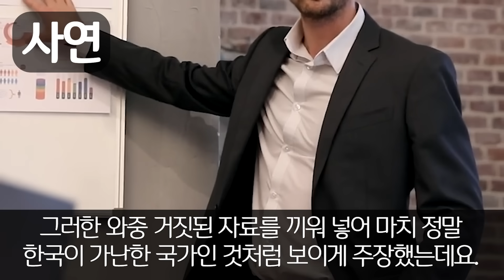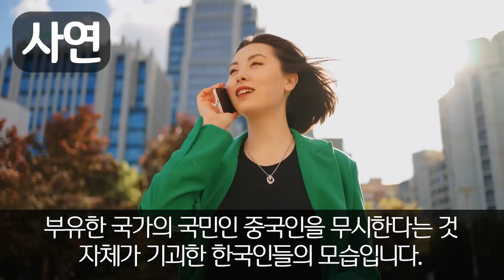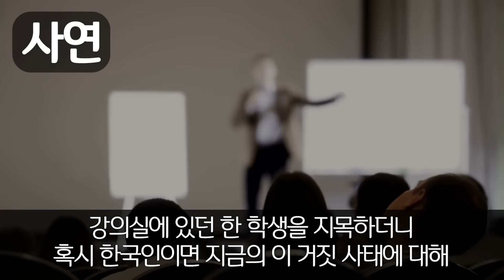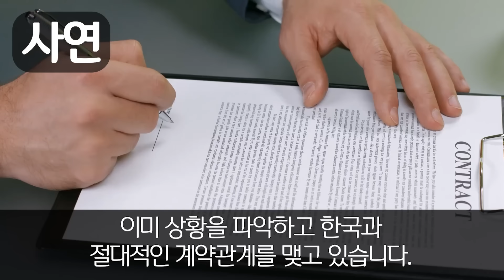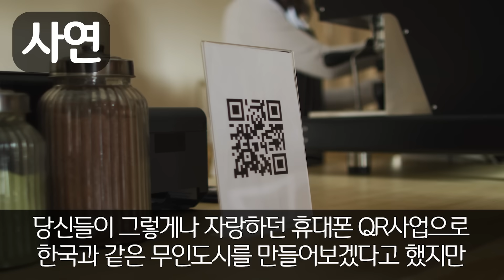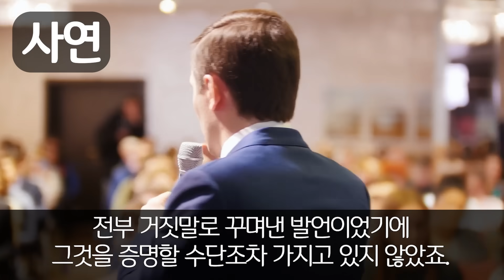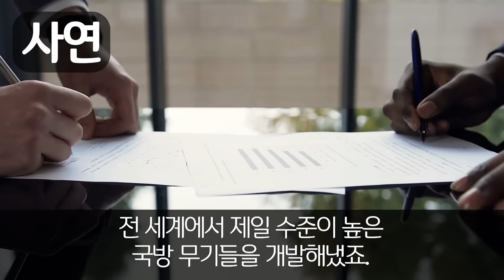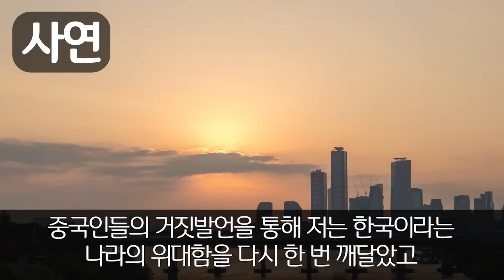"가난한 한국이 핵무장요?" 돈 없어서 어차피 못해요" 한국 핵무장 전부 가짜라던 중국 군사교수 한국 시민권자 외국인 학생 한 마디에 당황한 이유